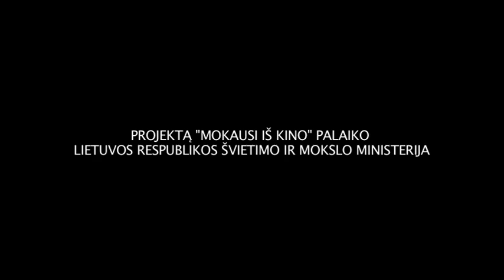MOKAUSI IŠ KINO: 6D atostogos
Filmas sukurtas projekto MOKAUSI IŠ KINO trijų dienų kūrybinių dirbtuvių, vykusių 2013 m. balandžio 15-17 d., metu. Dirbtuvių dalyviai ir filmo autoriai - Vilniaus Barboros Radvilaitės pagrindinės mokyklos šeštokai, kūrybinių dirbtuvių vadovai režisieriai Jūratė Samulionytė, Tomas Smulkis ir Jonas Tertelis